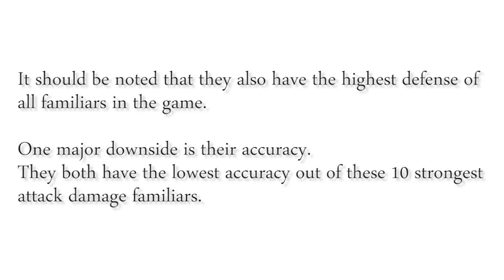Ni No Kuni - How to catch the Dinoceros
How to get the Dinoceros (metamorphs into the Catastroceos and the Demoliceros) in Ni No Kuni.